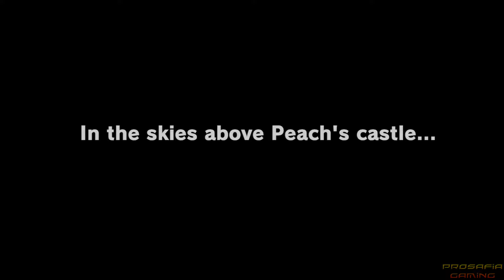Super Mario Odyssey - All Cutscenes Full Movie HD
This movie contains all cutscenes of Super Mario Odyssey for Nintendo Switch in 1080p & 60fps.

All Cutscenes/Full Game of Super Mario Odyssey for Nintendo Switch in HD